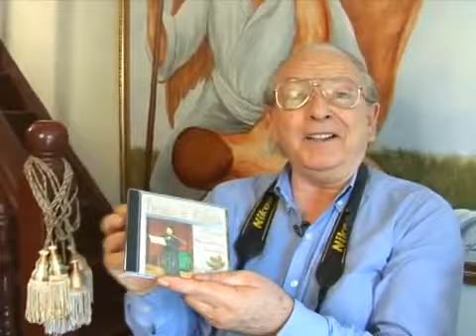LALUPATV Lente Crítico - María de los Remedios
En nuestra sección de Lente Crítico François Dolmetsch entrevista a  María de los Remedios poetiza colombiana